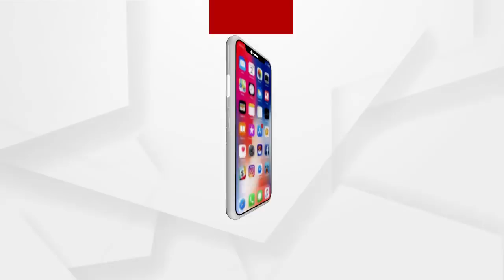DISCUSS 9 30